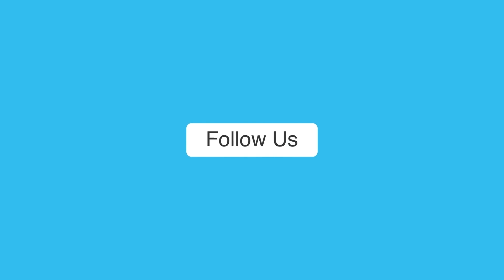RSS के करीबी हैं छत्तीसगढ़ के नए सीएम Vishnu Deo Sai, कभी सरपंच थे और अब संभालेंगे पूरा राज्य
BJP ने लंबे वक्त तक इंतजार कराने के बाद रविवार को छत्तीसगढ़ के नए मुख्यमंत्री के नाम का ऐलान कर दिया। सीएम की कुर्सी आदिवासी नेता विष्णु देव साय (Vishnu Deo Sai) को मिली है। साय जमीन से जुड़े नेता माने जाते हैं। RSS (Rashtriya Swayamsevak Sangh) का करीबी होना भी उनके पक्ष में गया।